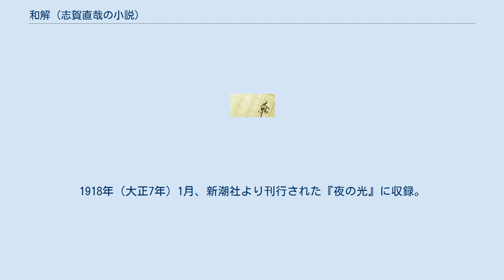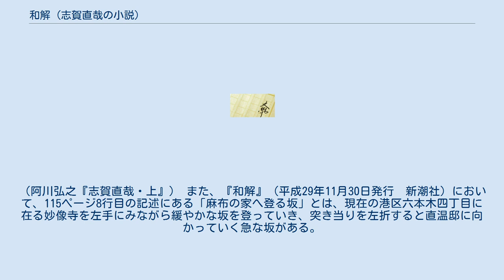和解 (志賀直哉の小説)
『和解』（わかい）は、志賀直哉の中編小説。
1917年（大正6年）10月1日発行の『黒潮』第二巻第十号に発表。
その際、末尾に「(大正六年九月十八日)」と執筆年月日が掲示された。
ただしこの『黒潮』誌上における「和解」には、のちの「和解」の十にあたる、有名な妻の出産の部分がまったく書きこまれていない。
従って構成は一より十五までとなっている。
1918年（大正7年）1月、新潮社より刊行された『夜の光』に収録。
そのとき、出産の部分を書き足し、十として挿入、従って構成は一節増えて十六までとなる。
 父と不和になっていた作者を「順吉」に置き換えて、次第に和解していく経過をたどる私小説。
確執に至った経緯や原因は書かれていないが、同様の内容を含んだ作品に、『大津順吉』『或る男、其姉の死』がある。
 この作品を発表した年の8月に、父との和解が成立している。
作中時間での父との和解は1917年（大正6年）8月30日である。
 岩波文庫「大津順吉・和解・ある男、その姉の死」あとがきより 「和解」は作中にも書いたように、その時の約束の仕事をしている最中、父との和解が気持ちよくでき、その喜びと興奮とで私は、書きかけを措いて和解を材料に一気に書き上げてしまった。
 毎日十枚平均で半月間で書いた。
 十枚平均十五日間というのは私にとっては後にも前にもないレコードである。
 と語っており、志賀作品の中でも特別に速いペースで書き上げられた作品である。
 カッコ内はモデルとなった人物 作品の舞台は主に作者が当時住んでいた我孫子と麻布。
 『稲村雑談』によると志賀直哉の我孫子時代の生活は、色々面白いこともあつたが、随分退屈もした。
かういふ刺戟のない田舎生活といふものは若い夫婦にとつては、それだけで悲劇の起る可能性のある危険なものだと思ふ。
唄に「竹の柱にカヤの屋根…」といふのがあるが、若い夫婦が、人里離れてそんな生活をすれば必ず悲劇が起る。
僕の場合は家内が悲劇向きの女でないので大した事にはならなかつたが、さういふ意味では我孫子の生活は余りいい生活とは云へない。
と言っていることからも、志賀直哉にとって我孫子に住んでいた時代は、あまりいい思い出ではなかったことが分かる。
 5章、6章で舞台となった回春堂は我孫子に実在していた。
途中「荒井歯科医院」と院の名前が変わったが、現在は閉院している。
当時の人たちは、回春堂のことをカイシンドウと呼んでいた。
屋号は「茂右衛門」といい、その頃の先生は慈恵医科専を出た荒井茂雄で、当時我孫子では唯一の医院であった。
診察室は十二畳の屋敷で、その右手の部屋の奥にはささやかながら薬局があった。
荒井はなかなかユニークな人で、ひげをはやし、人力車に乗って往診していた。
（山本鉱太郎「白樺文人たちと手賀沼」） 16章で出てくる山王台の料理屋は、明治17年に開業された星ケ岡茶寮（現 星岡茶寮）という料亭である。
「山王台」 とは現在の東京都千代田区永田町2丁目の日枝神社のある台地の通称で、星ケ岡茶寮は当時から現在に至るまで同じ場所に位置している。
阿川弘之著『志賀直哉 下』で志賀直哉の父 直温が「星ヶ岡茶寮の料理を愛好し」とある。
テクスト内の日付である大正6年「九月二日」の時点での料理長は奥八郎兵衛という人物で、魚商に精通していた。
そのため、提供していた料理も和食中心であり、開業当時の図面にも魚精場が見られる。
 麻布には志賀直哉の父、志賀直温の屋敷がある。
（麻布区三河台二十七番地［現在の六本木］）敷地千六百八十二坪、建て坪三百坪の大住宅であった。
東京の一等地である。
1897（明治30）年直哉14歳の時に石巻から家族と移り住む。
1912（明治45）年29歳の時に父との不和で尾道に家を借りるまで過ごした。
1945（昭和20）年戦災で全焼。
（阿川弘之『志賀直哉・上』） また、『和解』（平成29年11月30日発行　新潮社）において、115ページ8行目の記述にある「麻布の家へ登る坂」とは、現在の港区六本木四丁目に在る妙像寺を左手にみながら緩やかな坂を登っていき、突き当りを左折すると直温邸に向かっていく急な坂がある。
この急な坂が作中の「麻布の家へ登る坂」であると考えられる。